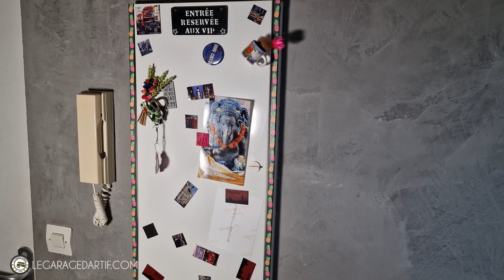25000 ABONNES, ET ON CASSE TOUT DANS L'APPART!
Vidéo de remerciements pour les 25 000 abonnées + présentation des projets sur l'appartement